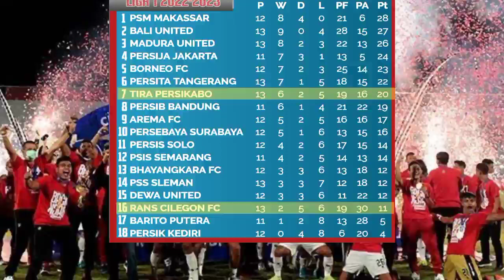Rans FC vs Tirakabo || Hasil liga 1 hari ini.